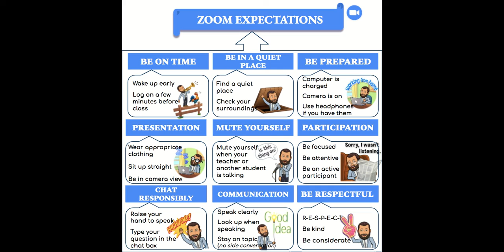Ruhl - Zoom expectations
Zoom Norms for Mr. Ruhl's Class